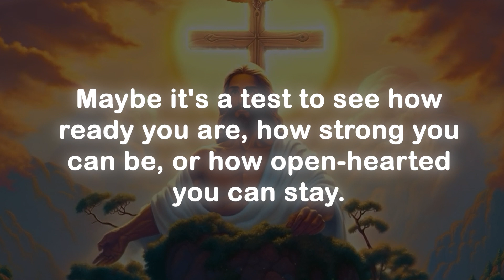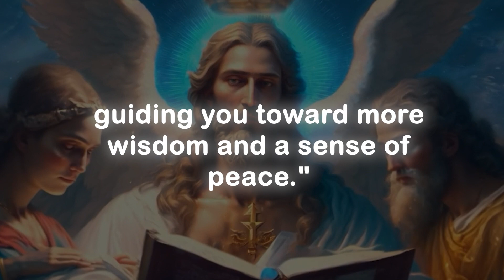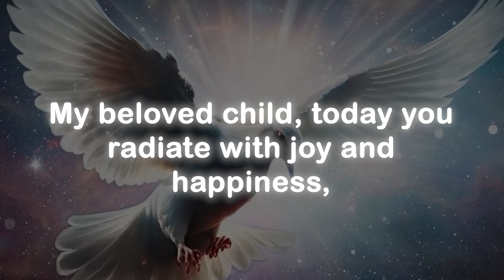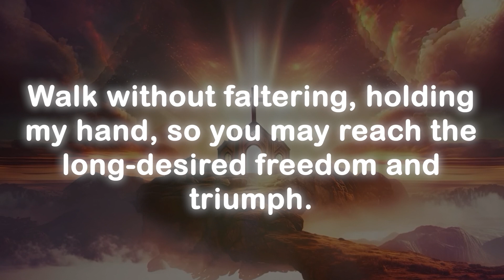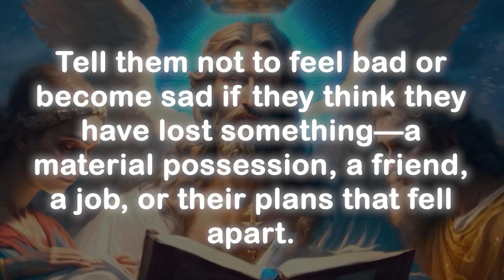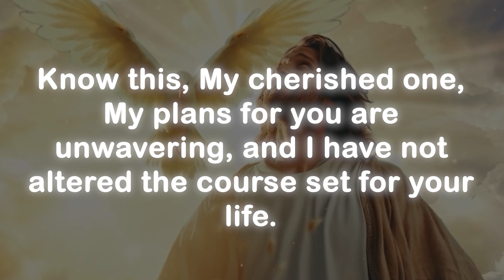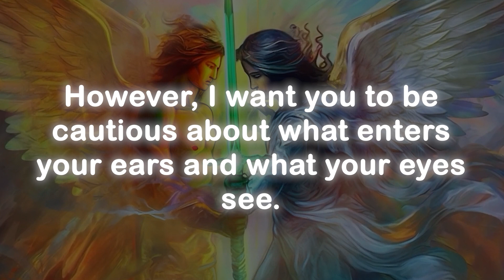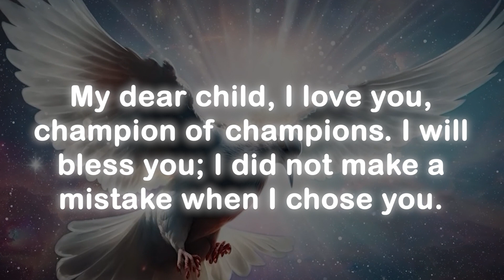Someone going to marry you with one condition if you ready to do this...